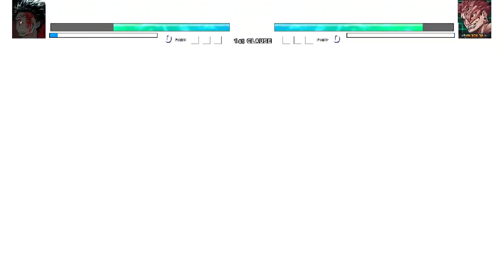Sukuna Shinjuku (New) VS Sukuna Heian Era V5(Inseph) in Jump Force Mugen